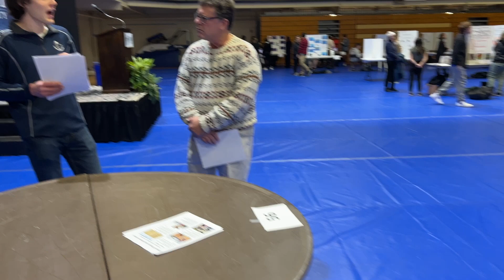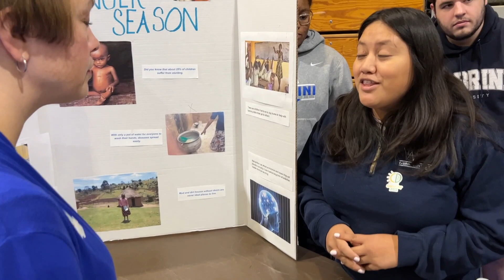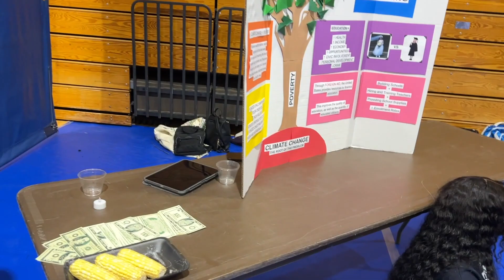2022 Simulation: Climate Change Hurts Women Worst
AN EDUCATIONAL SIMULATION ABOUT THE EFFECT OF CLIMATE CHANGE ON WOMEN IN THE GLOBAL SOUTH